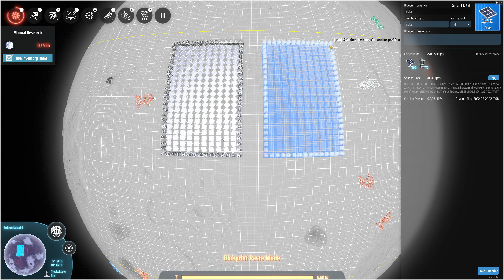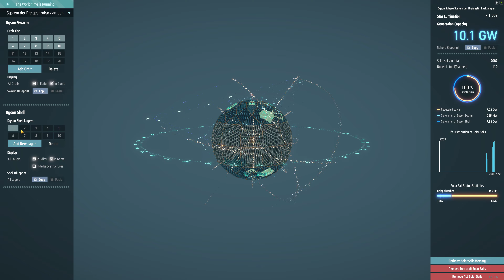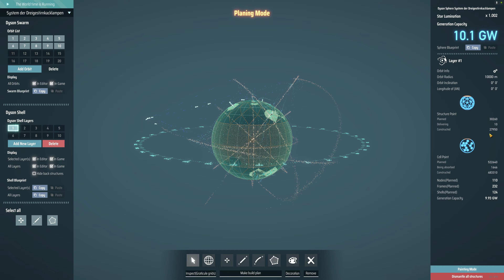Dyson Sphere Program #79 - Was fehlt